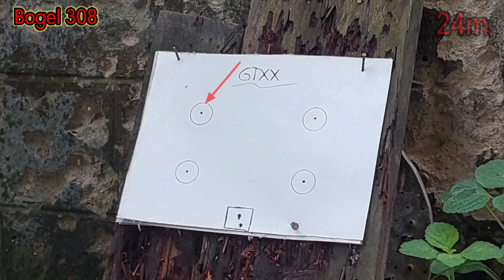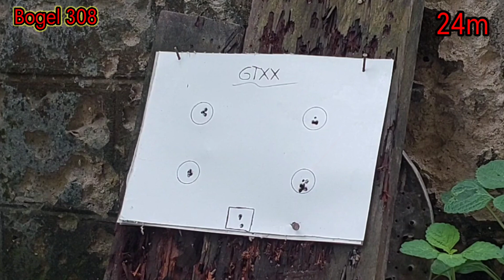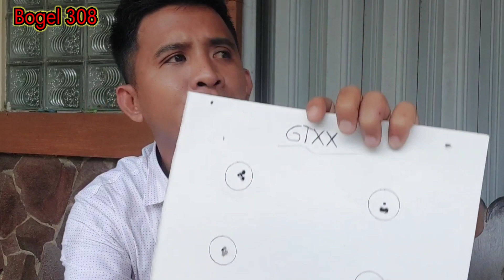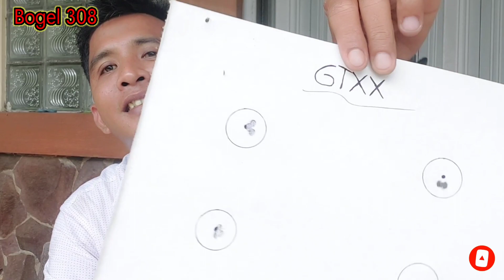Test 4kurasi t4ctikal gtxx 45cm....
TANPA ADMIN. ,